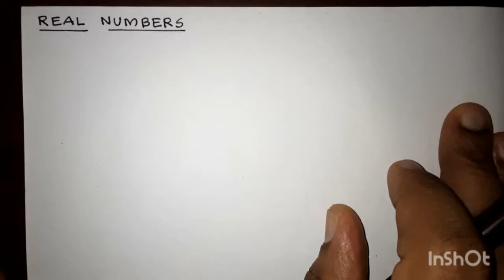REAL NUMBERS | CLASS 9 MATHS | CHAPTER 10 | IMPORTANT POINTS